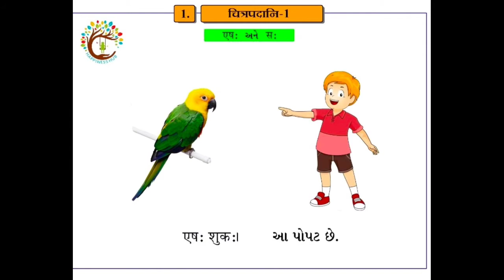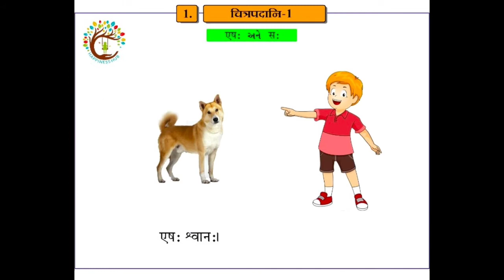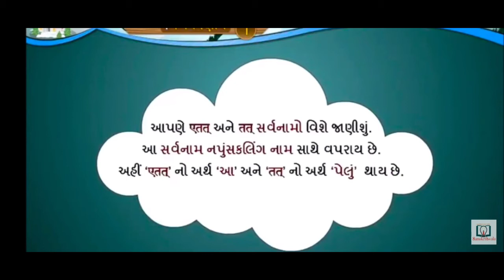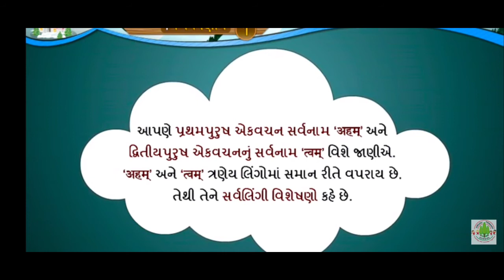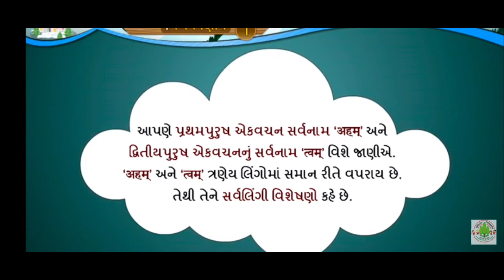संस्कृत ધોરણ ~8 चित्रपदानी- 1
ધોરણ ~8 चित्रपदानी- 1